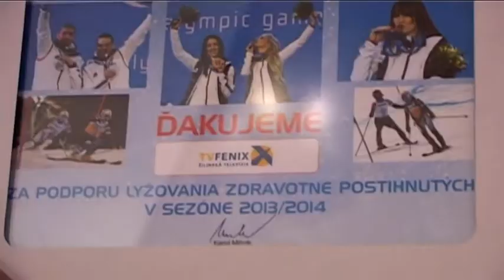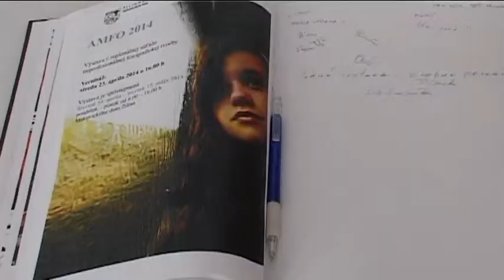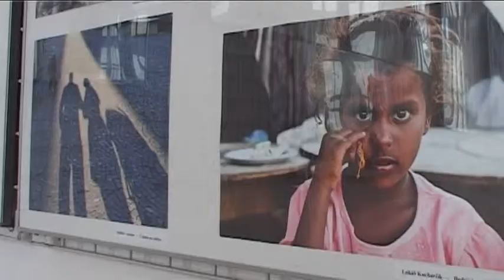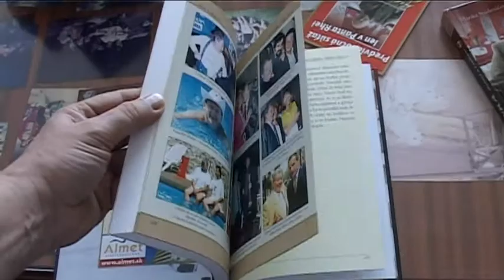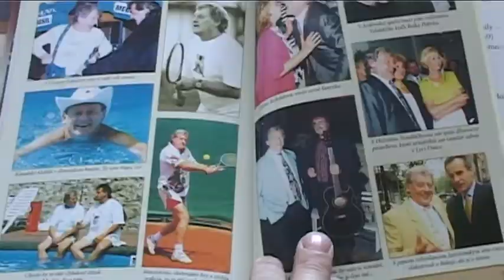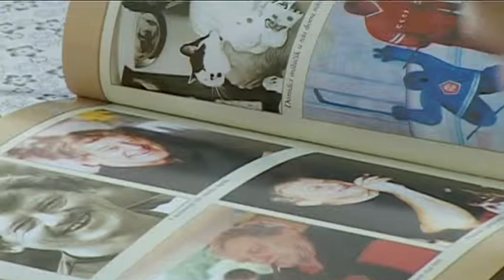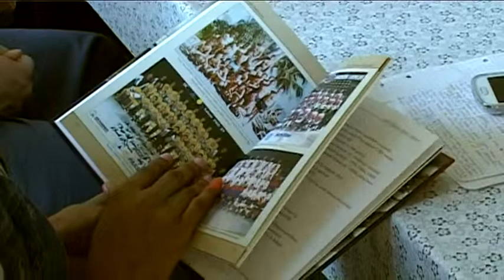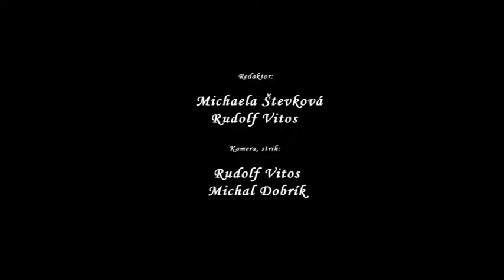NOVINY 04 29